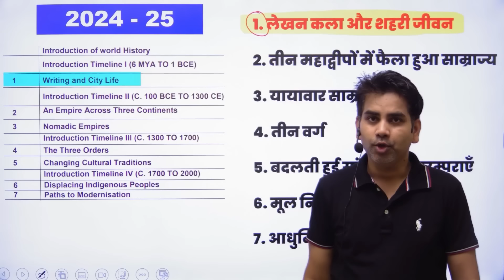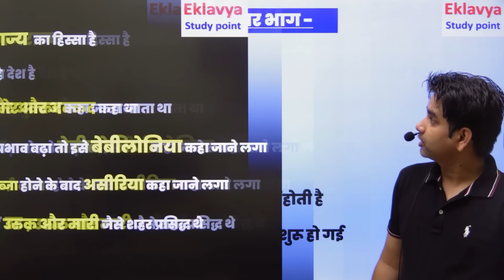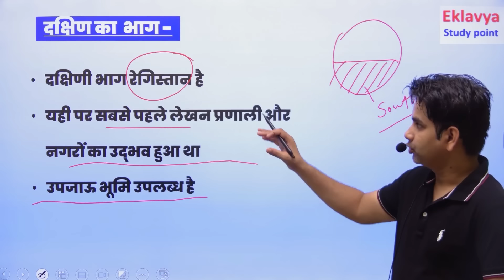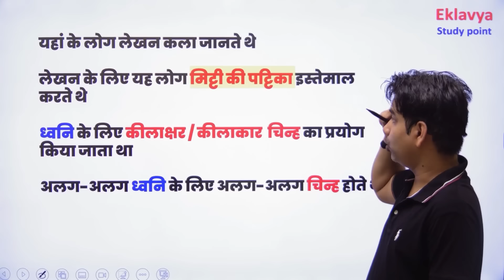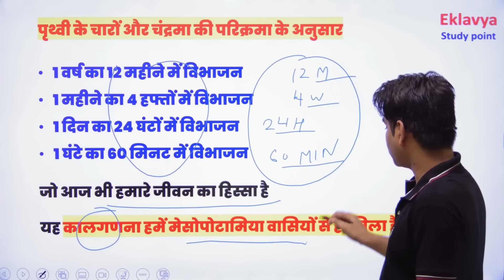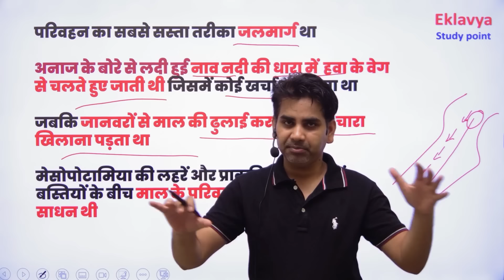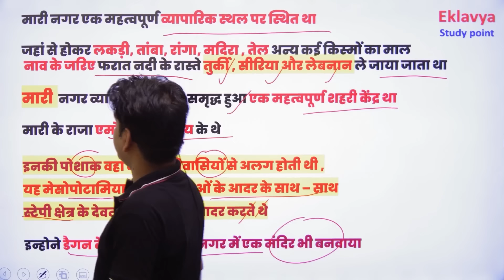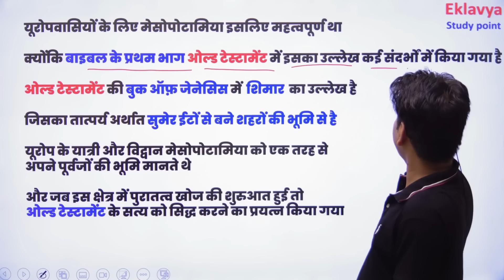chapter 1 लेखन कला और शहरी जीवन Class 11 History 2024-25 full chapter summray Writing And City Life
प्रिय विद्यार्थियों इस वीडियो लेक्चर में हम Class 11th History ( NCERT ) का Chapter -1st
लेखन कला और जीवन शैली  Writing And City Life  ( full chapter ) देखेंगे

Dear students, in this video lecture we will cover Chapter -1st of Class 11 History  ( NCERT )
 Writing And City Life  (full chapter)

this video is made by latest syllabus of CBSE 2024-25

Lekhan kala aur shahri jeewan chapter 1 class 11 History ncert

( BY - Satender Pratap Sir )

1) मेसोपोटामिया की सभ्यता
2) मेसोपोटामिया की सभ्यता किस लिए प्रसिद्ध थी
3) मेसोपोटामिया की भाषाएँ
4) मेसोपोटामिया की भौगोलिक स्थिति
5) मेसोपोटामिया की सभ्यता के जानकारी के स्रोत
6) मेसोपोटामिया की कृषि व्यवस्था
7) मेसोपोटामिया सभ्यता  में पशुपालन
8) मेसोपोटामिया सभ्यता  में लेखन कला
9) लेखन कला का विकास
10) काल गणना
11) मेसोपोटामिया के शहर
12) शहरी जीवन की विशेषता
13) शहरों में माल की आवाजाही
14) परिवहन
15) मंदिर
16) शासक और शासन व्यवस्था
15)पशुचारक क्षेत्र में एक व्यापारिक नगर
17) शहरी जीवन और सामाजिक व्यवस्था
18) भवन निर्माण
19) जलप्लावन
20) यूरोप वासियों के लिए मेसोपोटामिया का महत्व

For Any Query Follow me Instagram ( Satender Pratap )